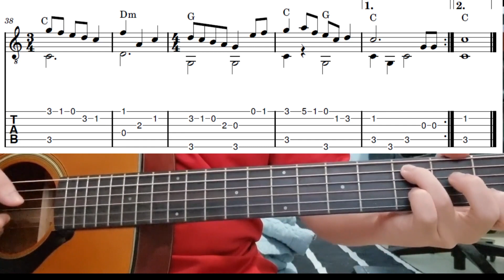The Twelve Days Of Christmas - Easy Fingerstyle Guitar Playthrough Tutorial Lesson With Tabs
The twelve days of christmas - easy fingerstyle guitar lesson with tabs and chords